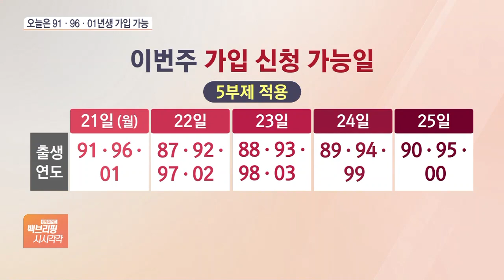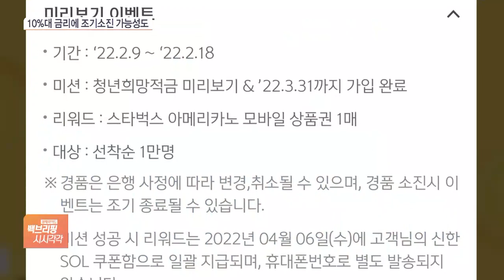‘10% 금리’ 청년희망적금 판매 시작…출생연도 5부제로 가입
[앵커]

10% 안팎의 금리 효과를 내는 청년희망적금이 오늘(21일) 출시됐습니다.

가입 가능 여부를 확인할 수 있는 미리보기 서비스에만 200만 건의 신청이 몰릴 정도여서 벌써부터 조기 종료 가능성이 점쳐집니다.

윤성훈 기자, 청년희망적금 접수, 시작된 건가요?

[기자]

네, 국민, 신한은행 등 11개 은행은 오전 9시부터 청년희망적금 가입 신청을 받고 있습니다.